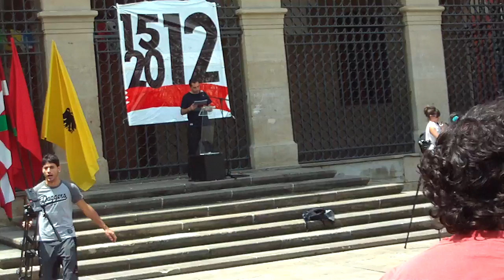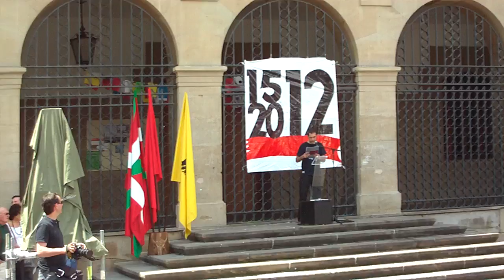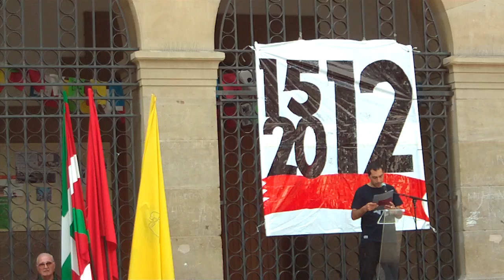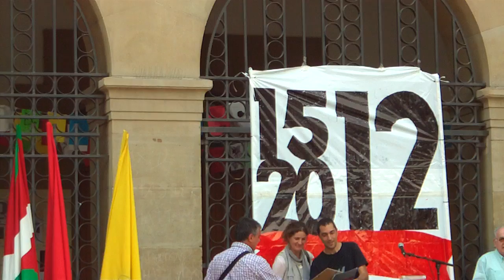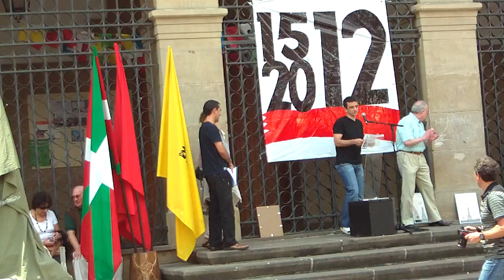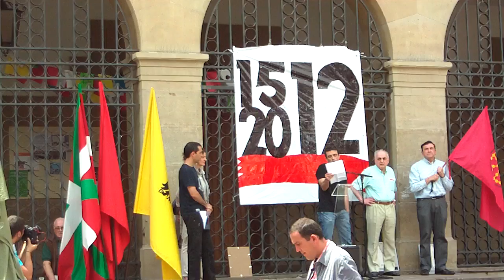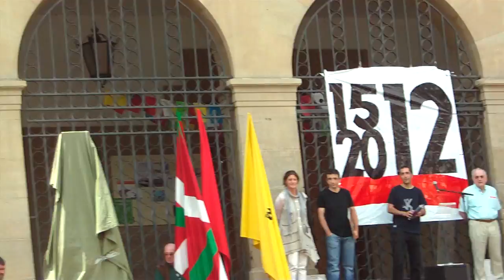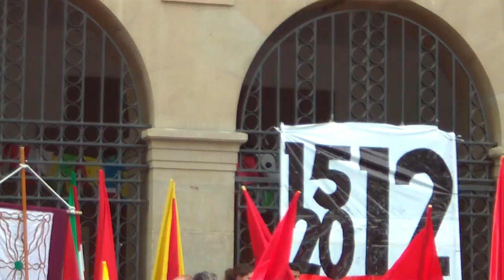Nafarroa bizirik 1512 2012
Konkistaren 500. urteurrena datorren urtean, Nafarroa bizirik Iruñean 2011-6-5ean